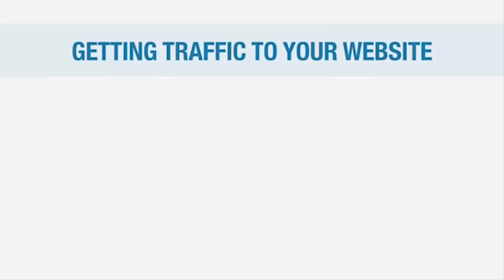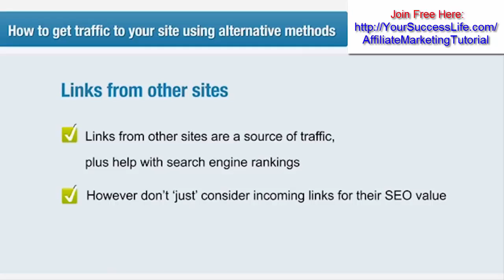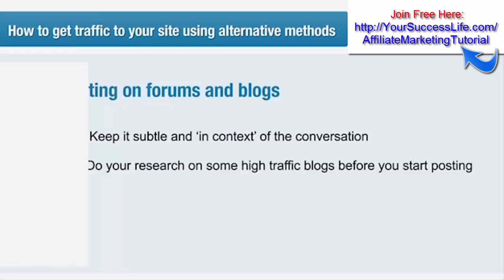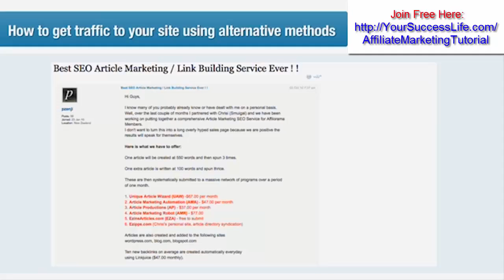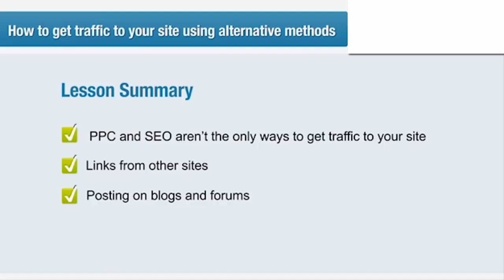Affiliate Marketing Tutorial 7 | How to Get Traffic to Your Website Using Alternative Methods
make money online affiliate marketing, work from home online,
Pay Per Click (PPC) and Search Engine Optimization (SEO) certainly aren't the only ways to get visitors to your site. In this lesson we show you How To Get Traffic To Your Website Using Alternative Methods.

If you've got all your eggs in one basket when it comes to getting traffic to your site, you could find yourself in trouble when the situation turns sour. Additionally, by just restricting yourself to SEO or PPC methods you could be missing out on a large amount of potential traffic. With that in mind , here are a couple of ways to mix things up a bit:

Lesson Summary:
In this lesson you've learned:

Pay Per Click (PPC) and Search Engine Optimization (SEO) aren't the only ways to get traffic to your website; in fact, by simply using just those methods you could be missing out on a large amount of traffic and potential customers.

Alternative methods for getting traffic to your site:

Links from other sites
Posting on blogs and forums

affiliate marketing, make money online, work from home, clickbank,
make money online with affiliate marketing, affiliate marketing jobs, affiliate marketing amazon, affiliate marketing software, affiliate marketing for beginners, affiliate marketing $100 a day, top 5 affiliate marketing programs, affiliate marketing commission
affiliate marketing email list, affiliate marketing for dummies,affiliate marketing on facebook, affiliate marketing on youtube, affiliate marketing trends 2017

How To Make Money Online With Affiliate Marketing -Clickbank | Make Easy Money Online $900 This Week

How To Make Money Online With Facebook - Youtube | Software For Affiliate Marketing | Work From Home Jobs

How To Make Money On Facebook- OCTOSUITE | Facebook Tool Software- Best Way To Make Money From Home

Make Money Online With Affiliate Marketing | Clickbank- Just Follow These 3 Simple Steps, I Have Make $200 In 20 Minutes Daily

The Legal Loophole That Can Kill Your Business + How To Solve It In Just 1 Click | WordPress Plugin

How To Start A Local Facebook Ad Agency | Run Facebook Ads For Local Businesses | Work From Home

Ship Your FREE Book DotCom Secrets Now | Growing Your Business Online | Make Money Online From Home